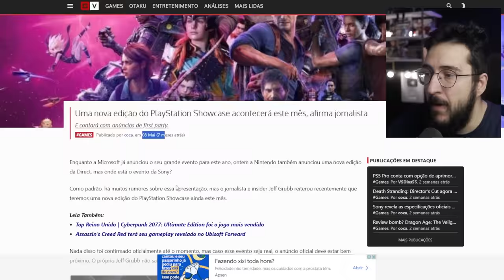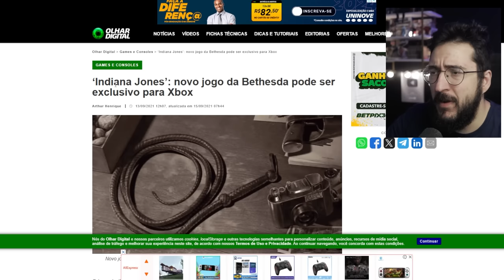Remaster de DARK SOULS 3 vindo ai? INÚTIL ou SERIA BEM VINDO?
Dark souls 3 remaster vindo?

➤ PSN: hadessama94

00:00 Remaster
04:00 Confiabilidade
06:04 Sobre um remaster